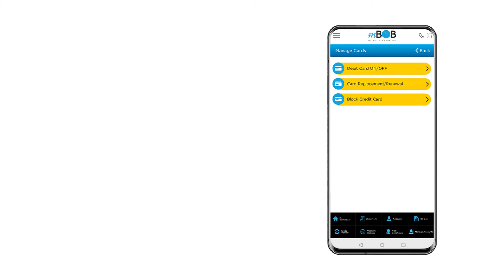𝗩𝗜𝗦𝗔 𝗗𝗲𝗯𝗶𝘁 𝗖𝗮𝗿𝗱 𝗥𝗲𝗽𝗹𝗮𝗰𝗲𝗺𝗲𝗻𝘁/𝗥𝗲𝗻𝗲𝘄𝗮𝗹, 𝗺𝗕𝗼𝗕, 𝗕𝗮𝗻𝗸 𝗼𝗳 𝗕𝗵𝘂𝘁𝗮𝗻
Watch how you can replace/renew your VISA Debit Card through mBoB.